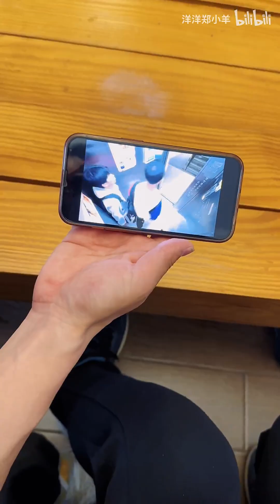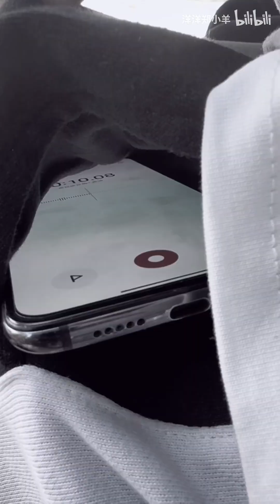进来看看如何 看我反将一军